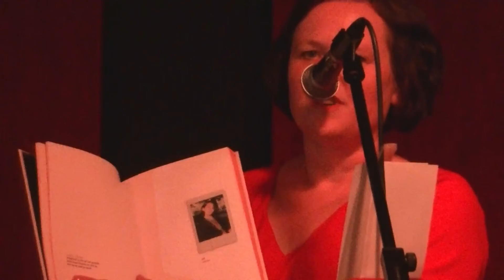100 x Sophie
Boek presentatie 23 september 2018, Annemiek Schmidt Crans

Camera & montage: Bob Schoo N-P-N